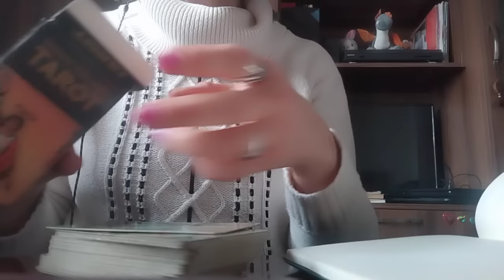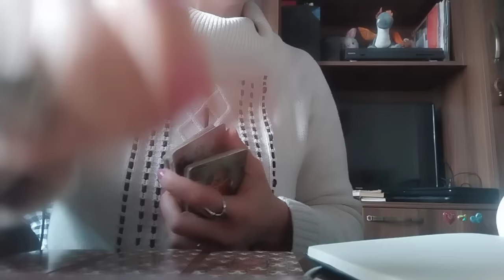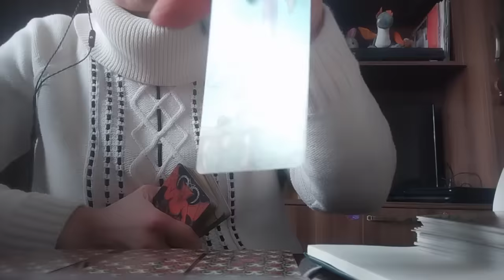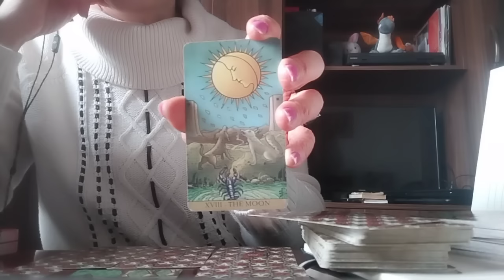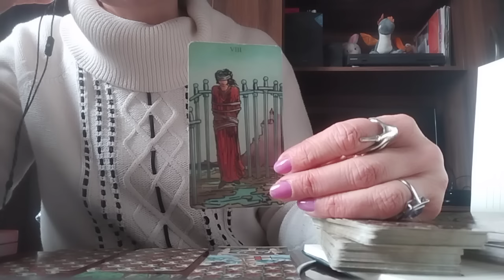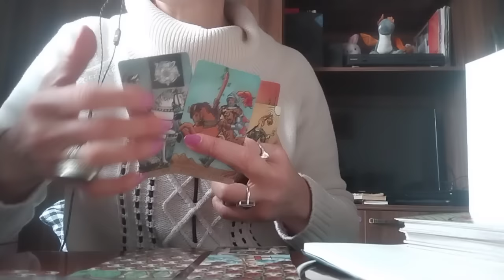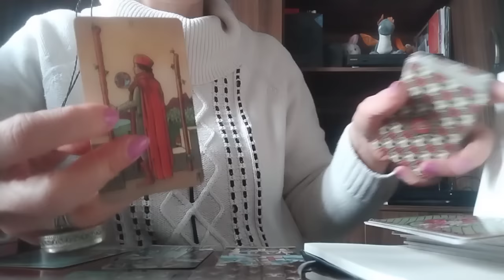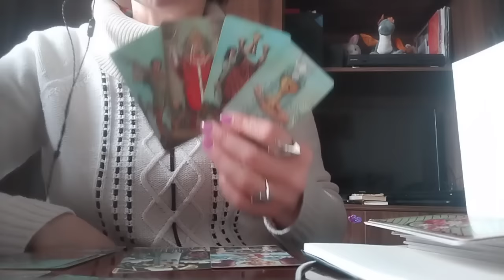რას ფიქრობს ის თქვენზე და რას ფიქრობთ თქვენ მასზე?👩‍❤️‍💋‍👨❇️❤️